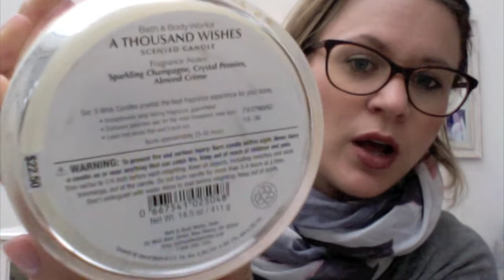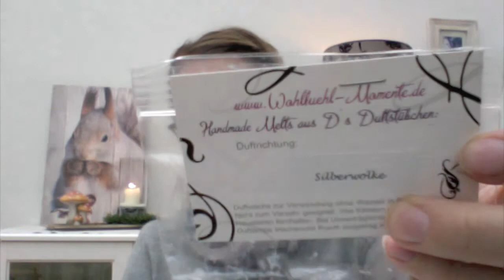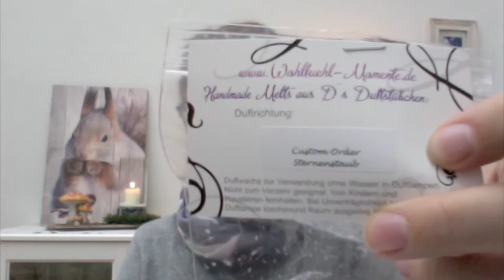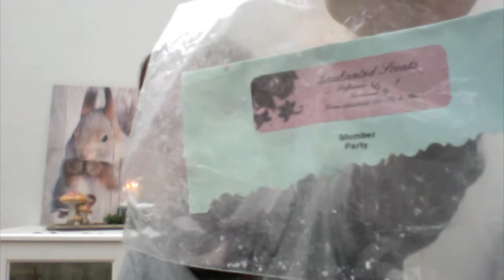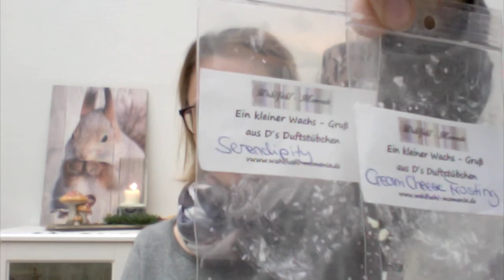Aufgebraucht im September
Hey ihr Duftnasen,
hier kommt mein Aufgebrauchtvideo für September! Viel Freude beim Zusehen!
Eure Sarah